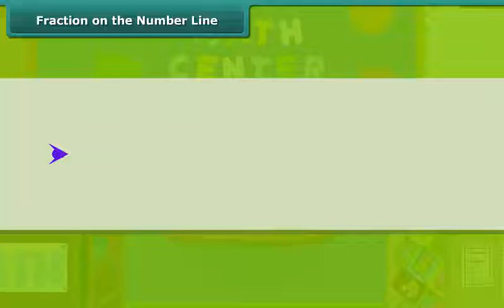Fraction on the Number Line